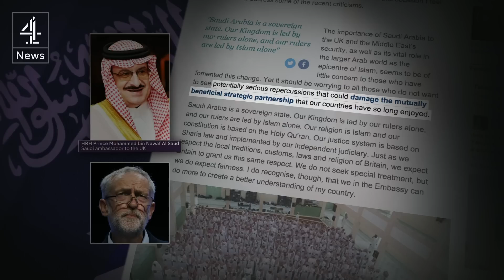Ali Al-Nimr remains in Saudi Arabia prison as Briton freed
The British man jailed in Saudi Arabia and sentenced to 350 lashes for possessing homemade alcohol is to be freed within a week.
But no word on the case of Ali Al-Nimr – who still faces beheading and crucifixion.